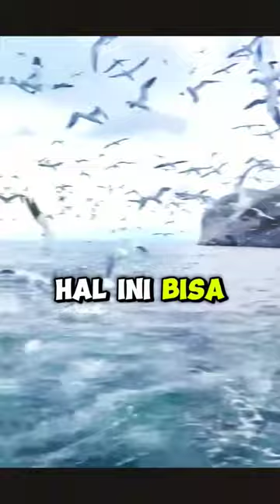Gannet si Burung Laut Torpedo!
Gannet adalah dejenis burung laut dari keluarga sulidae. Keunikannya terletak pada cara burung ini mencari makanan. Dengan mentargetkan ikan di laut dan diving secepat torpedo untuk memangsanya.